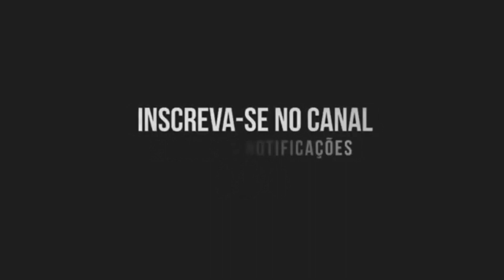BRUXARIA DOS MANDELA - MC GW, MC RD, MC MR Bim (Canal do Funk) DJ Alex PDN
Título: BRUXARIA DOS MANDELA - MC GW, MC RD, MC MR Bim (Canal do Funk) DJ Alex PDN BRUXARIA DOS MANDELA - MC GW, MC RD, MC MR Bim (Canal do Funk) DJ Alex PDN BRUXARIA DOS MANDELA - MC GW, MC RD, MC MR Bim (Canal do Funk) DJ Alex PDN BRUXARIA DOS MANDELA - MC GW, MC RD, MC MR Bim (Canal do Funk) DJ Alex PDN